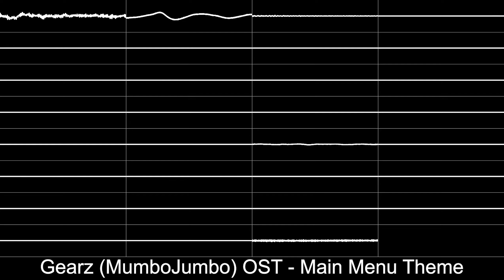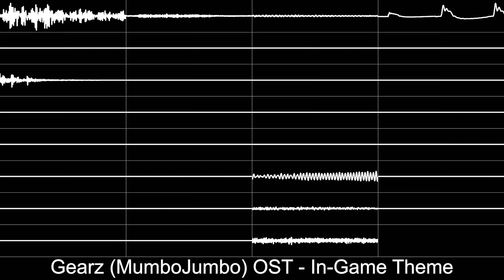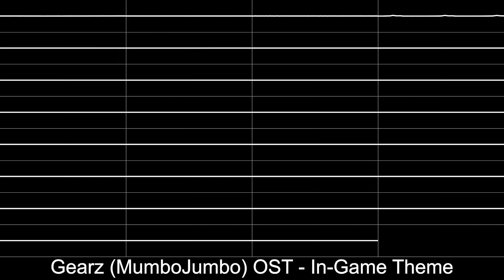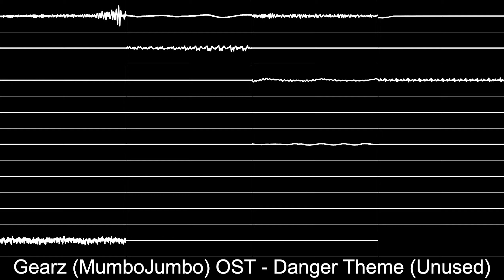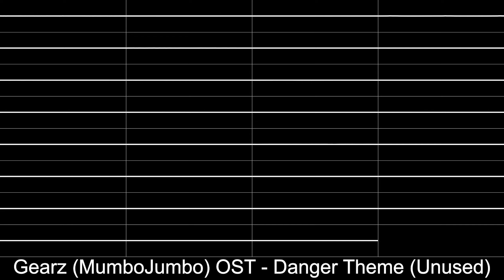“Gearz (MumboJumbo) (PC)” Full Soundtrack [Oscilloscope View]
File: OXM (OGG Compressed XM)
Program: Fasttracker II
Year: 2004
Interpolation: Sinc
OpenMPT: Export WAVs (31 Channels)
Audacity: Increase Volume, Export Audio
Premiere Pro: Export Video

Song list Timestamps:
0:00 Main Menu Theme
3:57 In-Game Theme
11:08 Danger Theme (Unused)